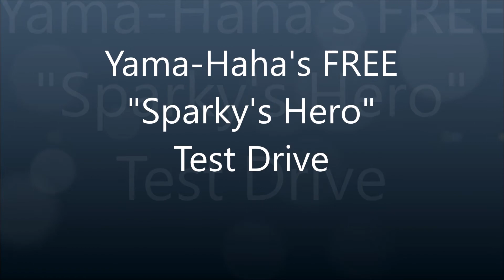Yama's FREE Bedtime Story Test Drive #1! SPARKY'S HERO English Version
Hi Kids! Yama-Haha here! Willy's Birthday is coming up, and I decided to celebrate by letting kids listen to this story about ME and my new friend Sparky! It's even read in Cowbilly Willy's own voice!

SUPPORT WILLY'S BOOKS SO HE CAN CONTINUE GIVING FREE COPIES OF SPARKY STORIES TO CHILDREN IN CRISIS IN HOSPITALS AND HOSPICES OR WHEREVER IT HELPS!

I figure if Prikee-Noo Pete can hijack Willy's channel for his smear campaign, I can do the same thing to make some kids happy. Why not?

Maybe I can sell some books for Willy too! He said we needed to find a way to tell people to buy his book... Whats so hard about that? That's what I do!

Almost Forgot... HAPPY BIRTHDAY WILLY!

Kindle: ENGLISH

Kindle: THAI